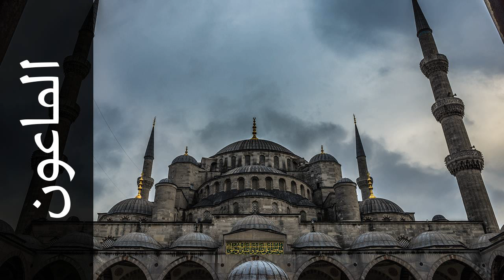سورة الماعون محمد أيوب - Surah Al-Maa'un Mohammed Ayyub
استماع سورة الماعون  كاملة بدقة عالية للقارئ الشيخ محمد أيوب  - حفص عن عاصم  .

Surah Al-Maa'un ( Almsgiving ) recited by Qari Mohammed Ayyub  - Rewayat Hafs A'n Assem .